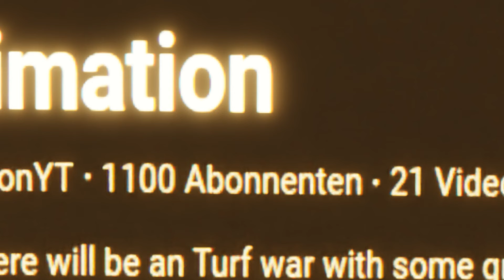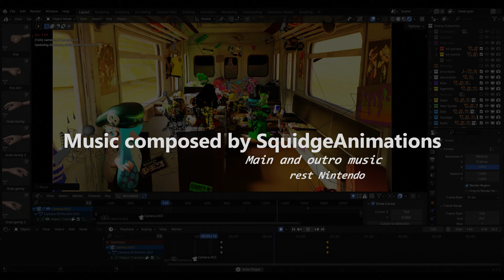1K SUB SPECIAL (Splatoon Animation)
My long developed and big animation Project has finally come to an end and succesfully published it today(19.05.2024)
i cant clearly tell how many hours i worked on this big project but i worked on it for almost 4 months atleast 6 hours a day. This project took wayy to much of my free time where i havent even learned on my final exams irl but i couldnt stop focusing something else rather than to work on my biggest masterpiece.
learned and added things: Wiggle bones, animating objects in lines,changing sounds and music (as example: radio stylish splatoon soundtracks) better facial expression and abit of graph editor

Ive rendered each frame at 4K but forgot sadly the output settings to an higher resolution which leads into 1080p :/
30FPS , Cycles

my 1K animation(which im late) is finally published where i wanted to celebrate this with some great splatoon animators i like watching or find cool as person.
Featuring: @Spodeurtoon  , @Alex_Spider  , @Octomiawhityndia  , @SquidgeAnimations  , @KatieTotallyWasntHere  , @starletheaven  , @agentarc27  , @MoeAnims , @ArcbuzzOfficial .
Ive gotten the permission from each person to use their OC

music composed by SquidgeAnimations
Models by Nintendo